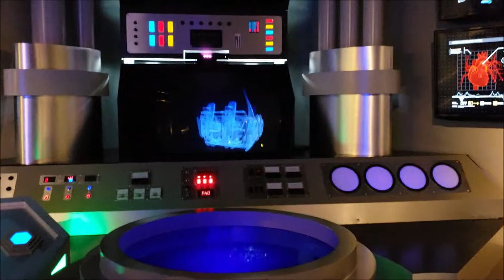Park Vlog no. 12 - September 21st, 2018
Once again, Jacob and I are at Fiesta Texas. In this video we discuss something that I have been forgetting to do and also compare their haunt this year to last year.

Song in the Intro and Outro is "Roller Coaster" by Bon Jovi.